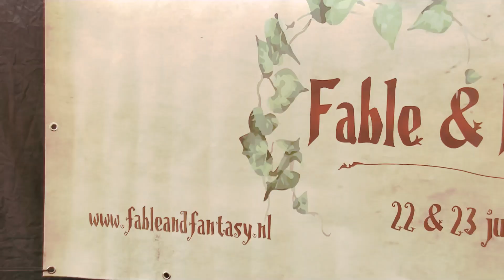Uitmarkt Emmen 2018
Een reportage van de uitmarkt 2018 in Emmen.

Presentatie/montage Basz de Jonge

Camera/geluid Sander Spijker